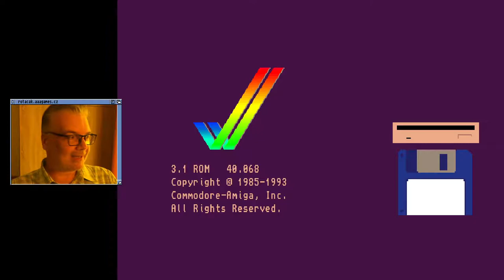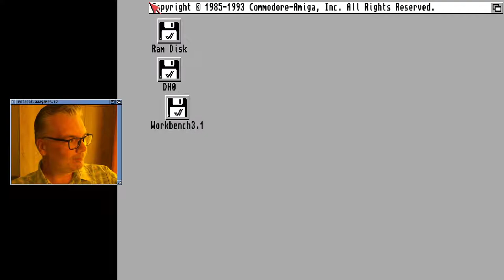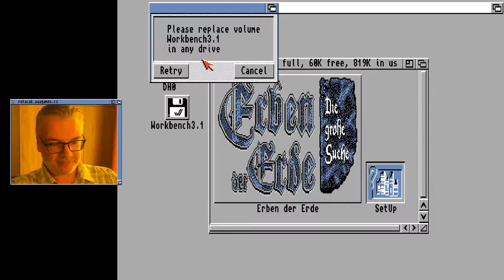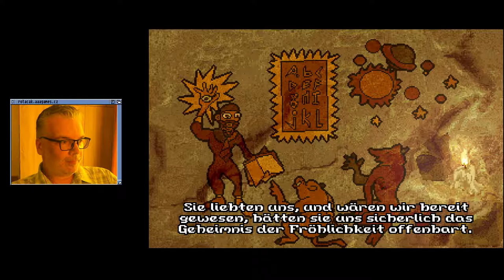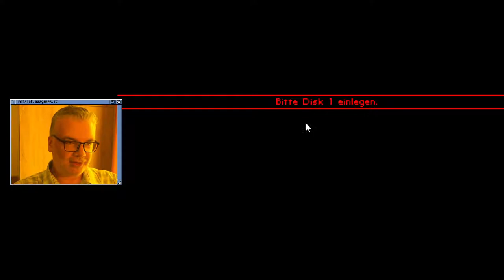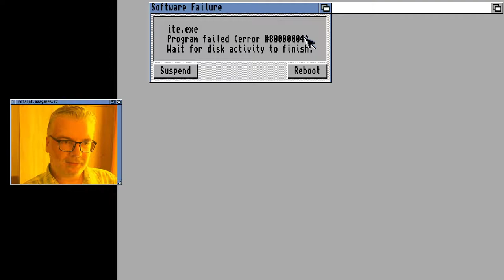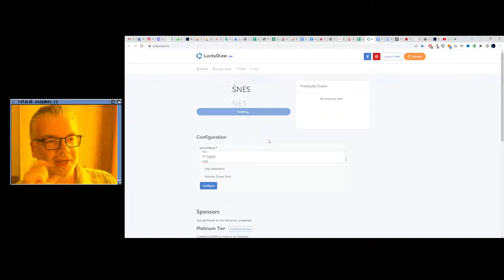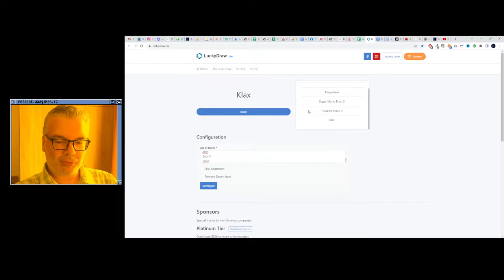😐 Erben der Erde: Die Grosse Suche (Amiga)